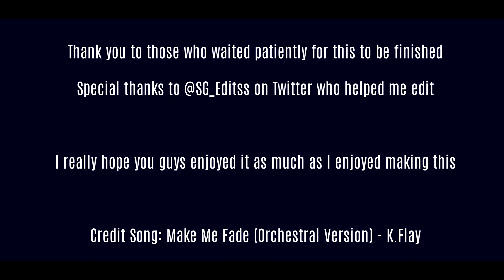"Fade" - A Cool Montage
♡♥ READ DESCRIPTION ♥♡

My second montage's final draft, I saw some mistakes but I can't edit over it now considering how many saves I've done and my previous work for this is already gone :( I've saved others but I like this one the best and feel that this should be shown off instead. Enjoy (◡‿◡✿) ♥

I personally don't like adding gun noises and I don't mind adding my deaths, it's not like I get unbroken all the time (never have once). I really enjoyed making this montage, making it fun and having tons of fun while grabbing clips with people.

"Fade" - A Cool Destiny Montage